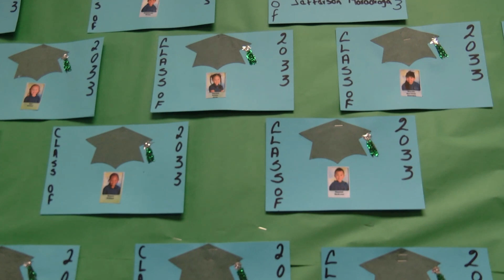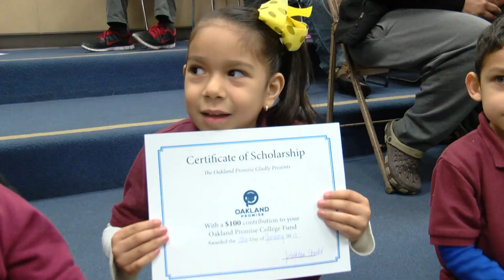Oakland Promise Esperanza Elementary and Korematsu Academy